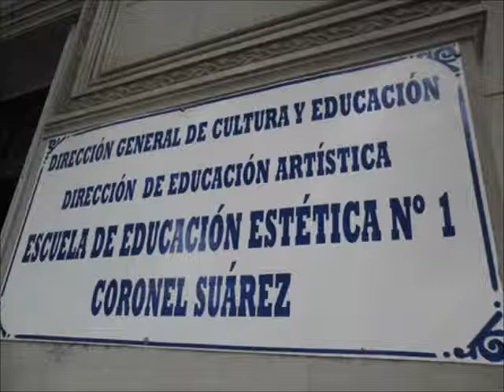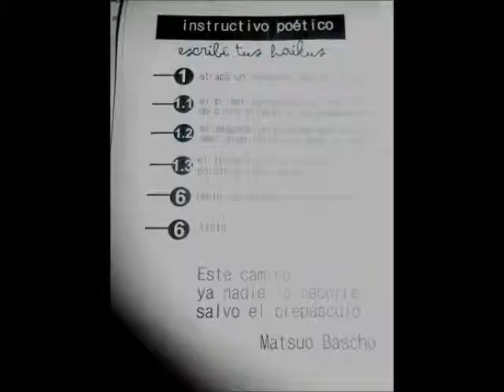"PRIMER FESTIVAL DE POESÍA EN LA ESCUELA"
Carolina Rack, una de las organizadoras, dialogó con Siempre Noticias Online y nos contó como nace ésta celebración literaria y con que público se trabaja.